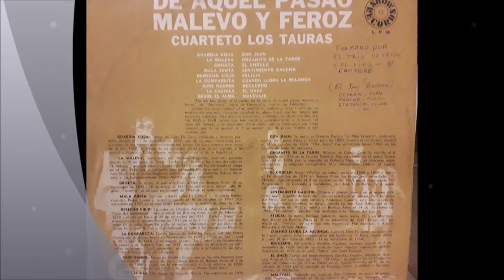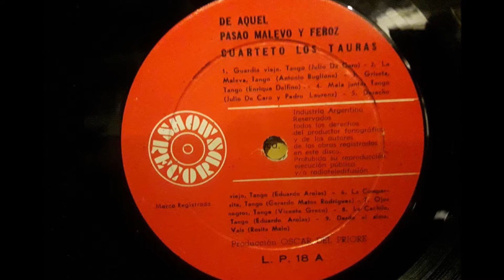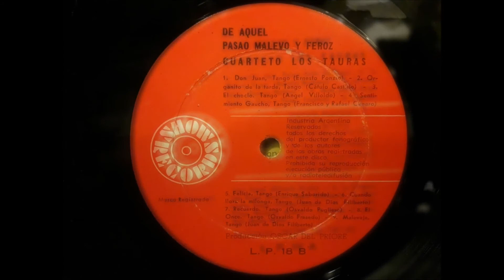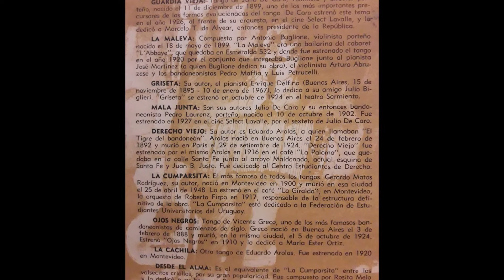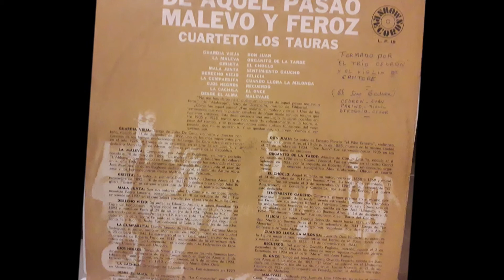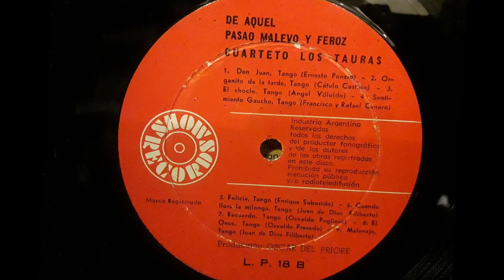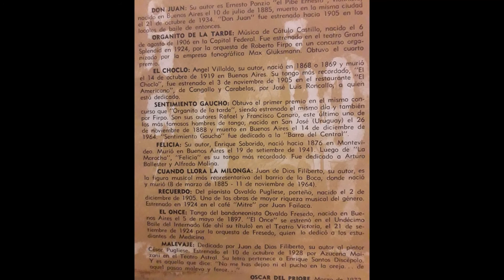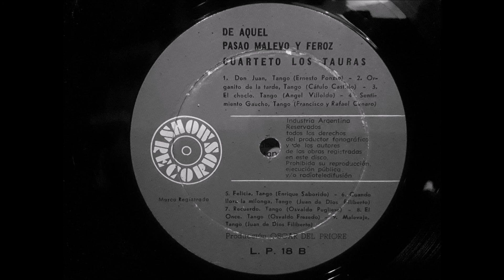Cuarteto Los Tauras: De Aquel Pasado Malevo y Feroz ("Trio Cedrón") (Disco Completo)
Cuarteto Los Tauras: De Aquel Pasado Malevo y Feroz
Sello: Show Records
Catálogo: LP 18

Músicos: (no mencionados en el álbum)
“El Trío Cedrón”:
Juan Cedrón: guitarra
Miguel Praino: viola
César Stroncio: bandoneón
? Cantore: violín

Temas:
Guardia Vieja
La Maleva
Griseta
Mala Junta
Derecho Viejo
La Cumparsita
Ojos Negros
La Cachila
Desde el Alma
Don Juan
Organito de la Tarde
El Choclo
Sentimiento Gaucho
Felicia
Cuando llora la Milonga
Recuerdo
El Once
Malevaje